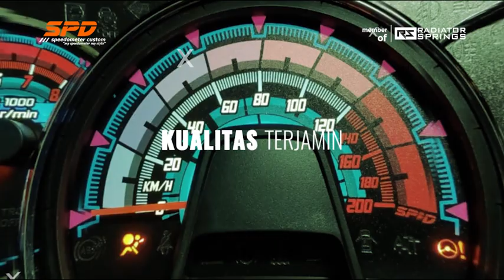SPD Speedometer - My Speedometer My Style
Alamat Workshop :
SPD Speedometer - Gedung LPPM UNY Lantai 1 Karangmalang, Depok, Sleman, Yogyakarta 55281